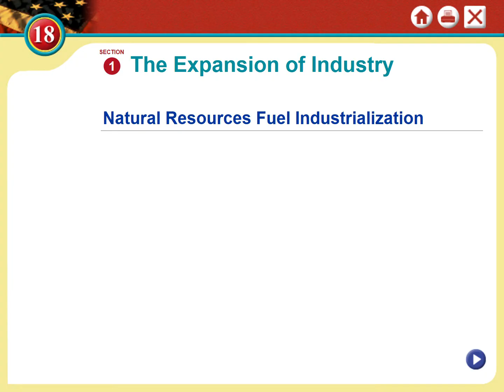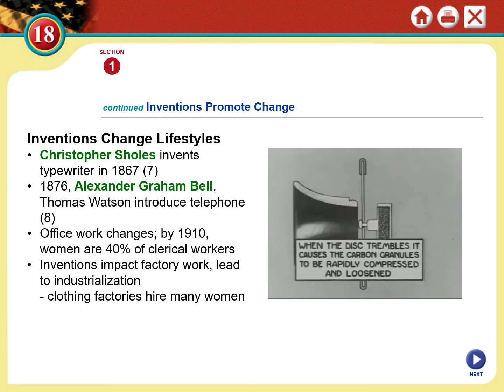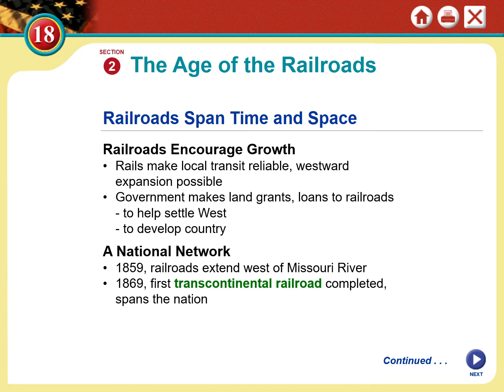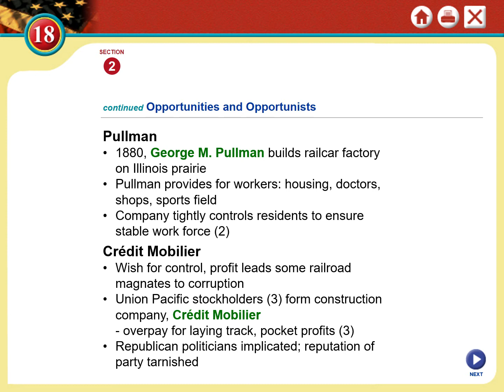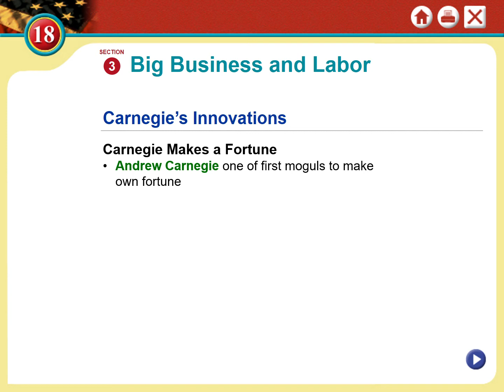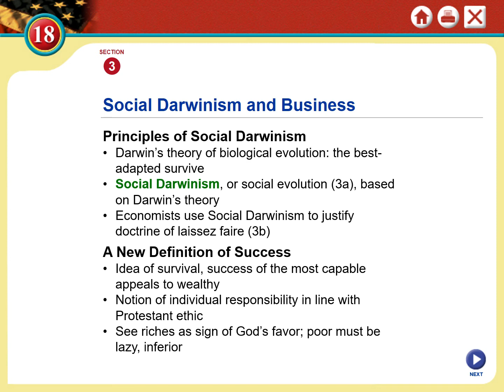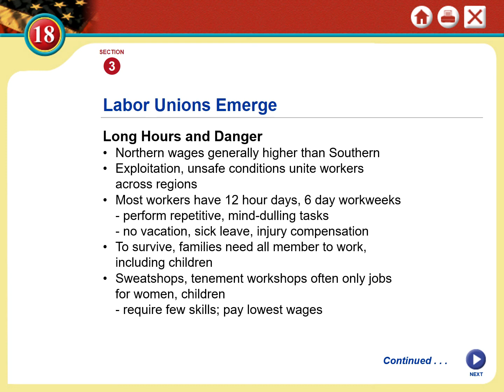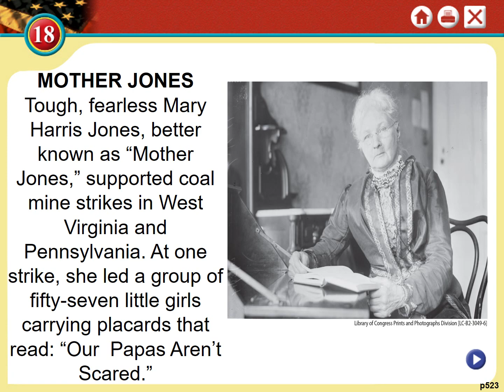Chapter 18 Lecture The Rise of Industrial America, 1865–1900